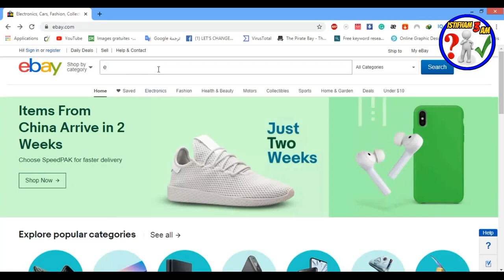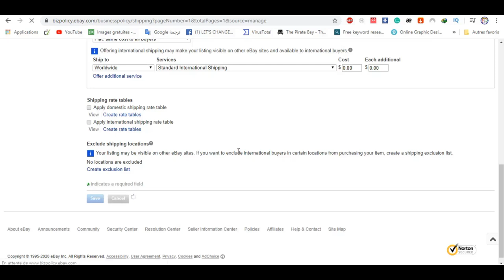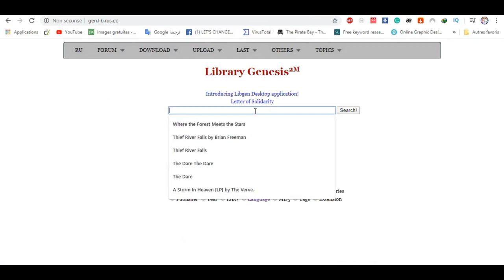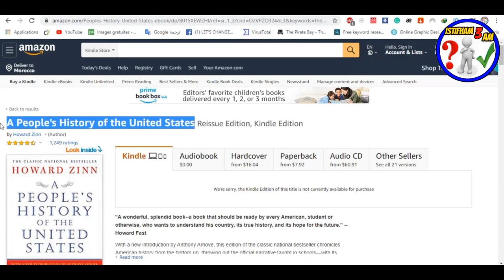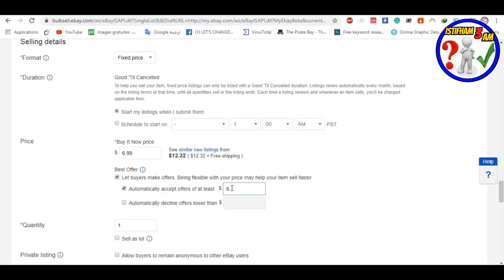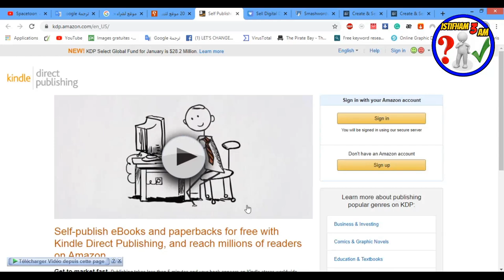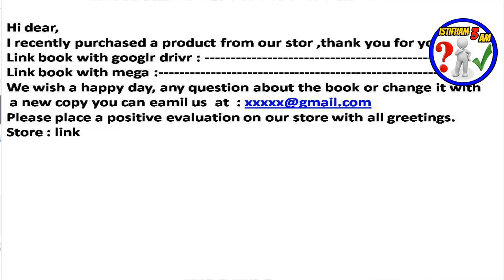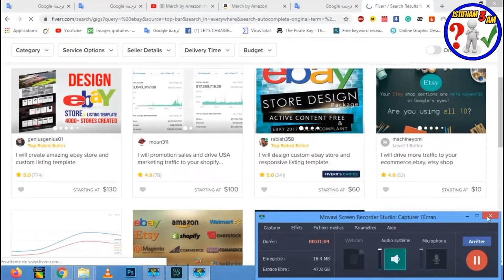دروة إحتراف مجال بيع الكتب الإلكترونية على إيباي من الصفر 2020 Selling Books on eBay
يعد مجال بيع الكتب على اباي من أحسن و أسهل مجالات الربح على الإنترنت غير أنه لا زال محتكرا  لكونه مجال مربح و لا زال يدر أموال كتيرة على أصحابه..جي هذه الدورة إنشاء الله سندخل هذا المجال و نجعله سهلا بين يدك ..فما عليك سوى الانتباه  و تتبع الخطوات التي سأريك لتحترف  هذا المجال ..شاهد دورة
البيع على موقع ebay,
كيفية إضافة وبيع المنتجات في إيباي
ربح من موقع إيباي دون الحاجة لامتلاك منتج,
في هذا الدرس سنحترف المجال إن شاء الله من الصفر
للإستفسارات والأسئلة بإمكانكم التواصل معي على هذه الحسابات :
لا تنسى الإشتراك في القناة  :
 shorturl.at/txzS5
لا تنسى الإشتراك في صفحتنا على الفيسبوك :
► حل مشكل عدم ظهور سياسة الشحن وإعداد سياسة الشحن بطريقة (Business Policy)
► طرق إيجاد الكتاب المربح في ebay لتحميله مجانا و نشره على ايباي

► مصادر و مواقع محتكرة لايجاد كتب بصيغة pdf
► أفضل 4 منصات لبيع الكتب الالكترونية من غير إيباي
رابط الموقع 1 :
►  رابط الفيديو 1 :
رابط لفيديو  2 :
20 طريقة مربحة (تُحقِّق بين 100$ و آلاف الدولارات):
بيع_كورس__ دورة تعليمية
تأجير_غرفة_و جزء_من_منزلك.